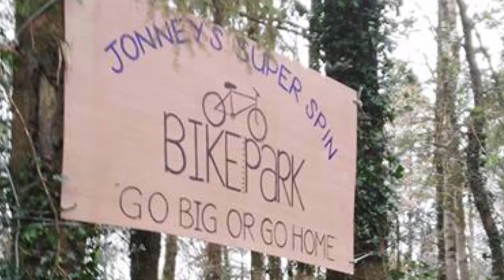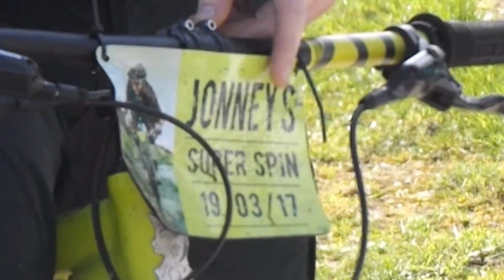Jonney Malone's Super Spin 19/3/17